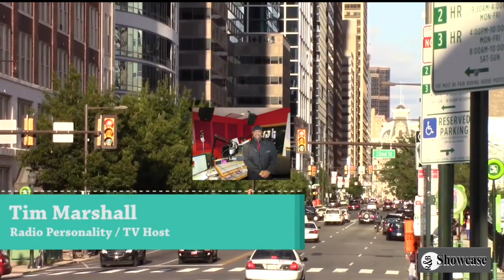Cas110 on R&B Showcase Live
Hip Hop Recording Artist Cas 110 and his brother boxer Tiwan Howard are the Special Guest on "R&B Showcase  Live" Television Show. Hosted by Tim Marshall with Co-Host Kevin White and the Philosopher Julian Seward.